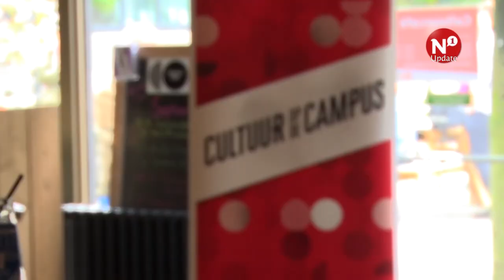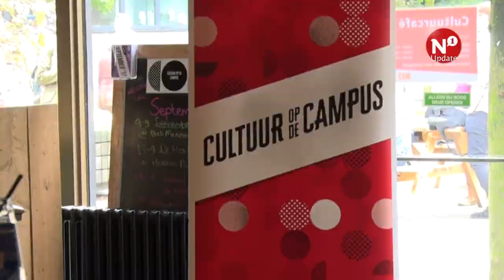Girlband Dakota trapt Popronde Nijmegen af